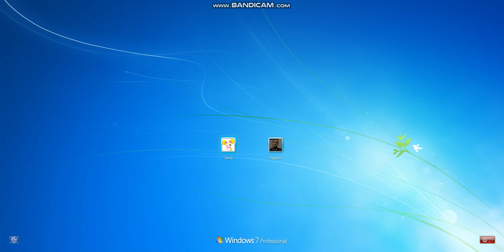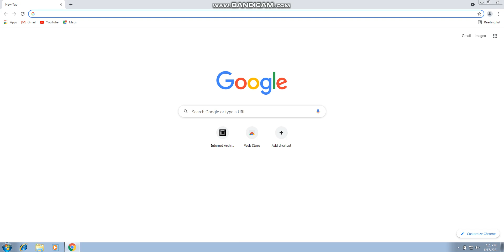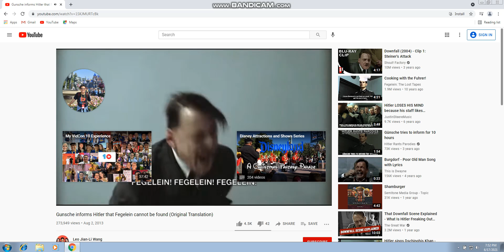WINDOWS ZOMBIE PIGMAN